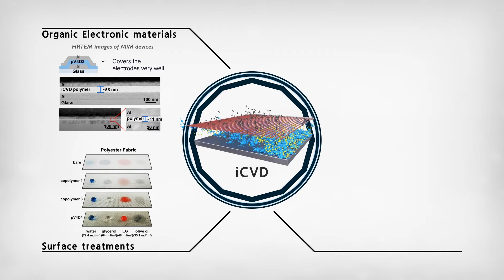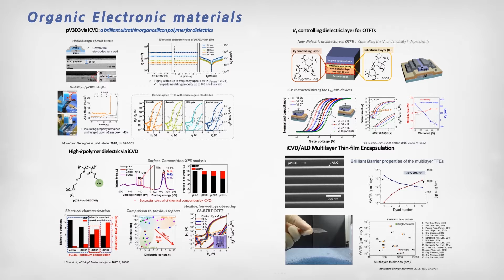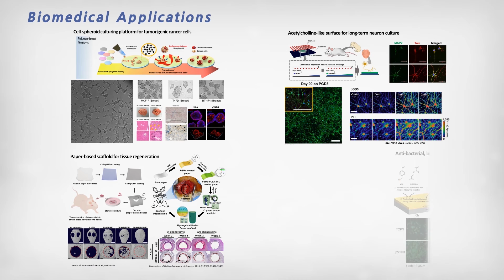Ultrathin, Cross-Linked Ionic Polymer Thin Films | Professor Seong-kab Im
Read full contents |
This is KAIST ARCHIVES, a record portal where you can see all KAIST records at a glance.
From the history of KAIST, to interviews with people who have achived the school, to representative research achievements and student records.